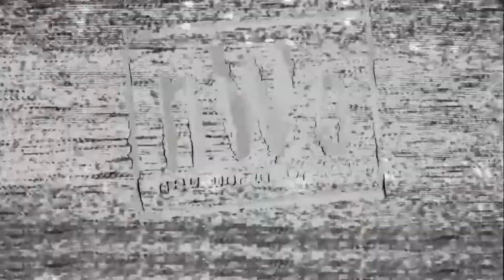FULL MATCH l Goldberg vs hollywood hogan'New World Order' NWO SOULED OUT 97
Goldberg vs hollywood hogan'New World Order' NWO SOULED OUT 97.